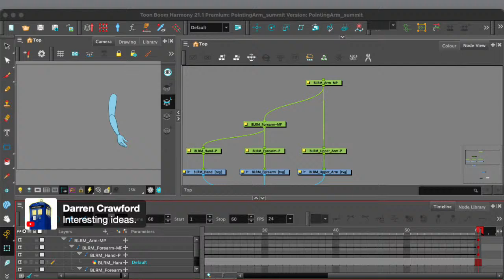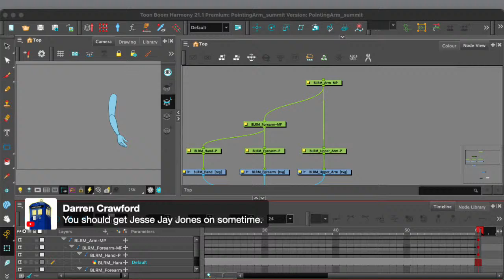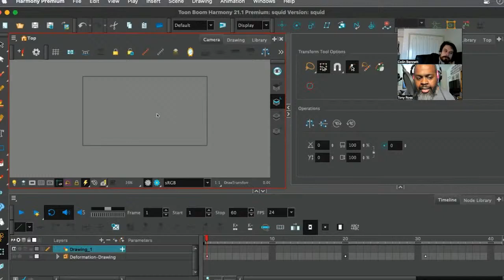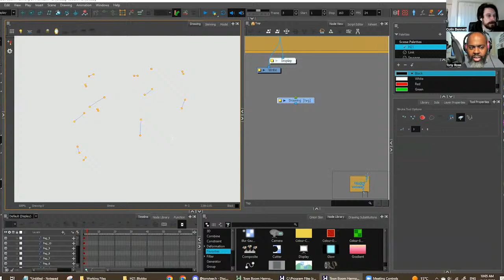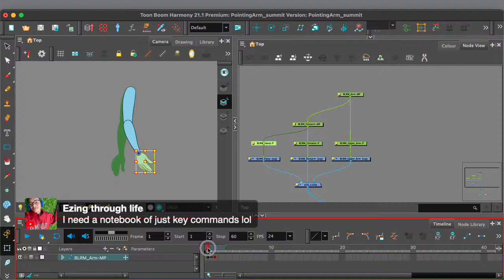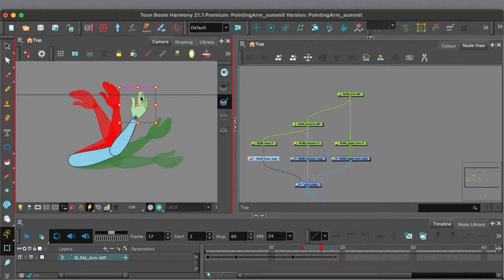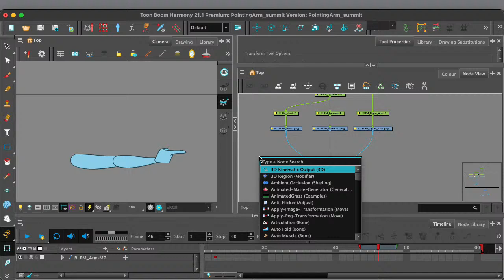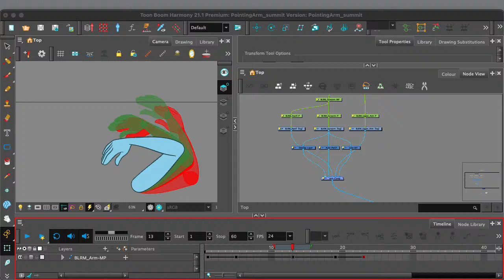2D Animation Virtual Summit 2022: Day 04 pt1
Welcome to Day 04pt1 of the "2D Animation Virtual Summit!"
Here are today's panelists:
Lindsay Knowler (Animator & Trainer) 10:10 AM
Katey Rene de Cotret (Toon Boom classes) 10:40 AM
Colin Bennett aka “Onionskin” 11:15 AM
Mark Simon (“7 Pitch Fails”) 1:05 PM
Layron DeJarnette (Director & Character Designer) 2:10 PM

All times are EST.

Listen to tips, tricks, tutorials, and advice from teachers, students, and professionals in the 2D Animation Industry!
The Summit goes from Monday, October 24 through Friday, October 28, 2022.